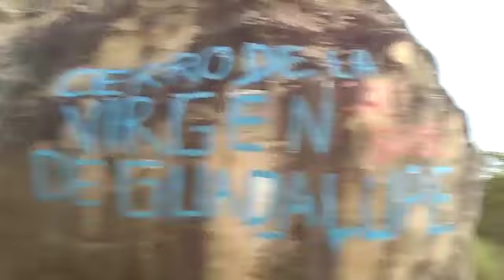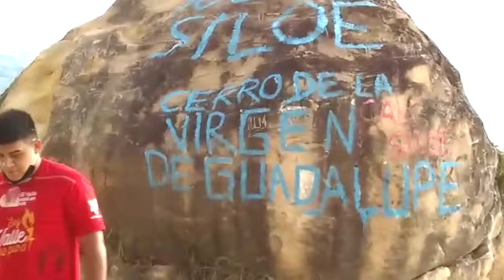Repintando la piedra del Cerro de la Virgen de Guadalupe en Cali Colombia